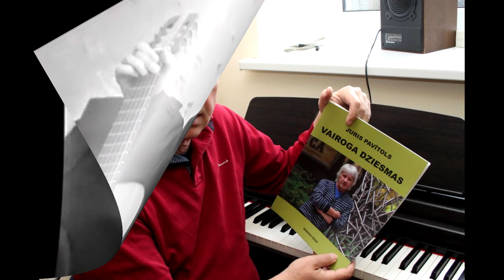Juris Pavītols – raidījumā „Dzintarā kaltās katedrāles bruņinieki”.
Raidījums no Liepājas „Rietumu radio” programmas – 2019.gada 28.jūlijā.
Raidījums „Dzintarā kaltās katedrāles bruņinieki” ( 4.saruna )
Raidījuma viesis – Juris Pavītols.
Raidījuma „Dzintarā kaltās katedrāles bruņinieki” autors un vadītājs – Valdis Skujiņš.
Sarunā piedalās Dzintars Hmieļevskis.
Producents Dzintars Hmieļevskis.
Fotogrāfijas un video ieraksti no Jura Pavītola personīga arhīva.
- „Zvaigzne Kā Maza Muļķe Tālumā Raud” – izpilda Juris Pavītols ( Interneta portālā „YouTube” ievietojis Juris Pavītols – 2014.gada 8.novembrī )
– ” Atnāc un sameklē mani” – izpilda Juris Pavītols (Interneta portālā „YouTube” ievietojis Juris Pavītols – 2023.gada 23.augustā )
– „Jūlijnakts” – izpilda Juris Pavītols & Kristaps Šēnbergs (Interneta portālā „YouTube” ievietojis Juris Pavītols – 2014.gada 8.novembrī )
- „Vairogi" - izpilda Juris Pavītols, Tālis Marhilēvičs & LSO. (Interneta portālā „YouTube” ievietojis Valdis Skujiņš – 2023.gada 27.jūlijā );